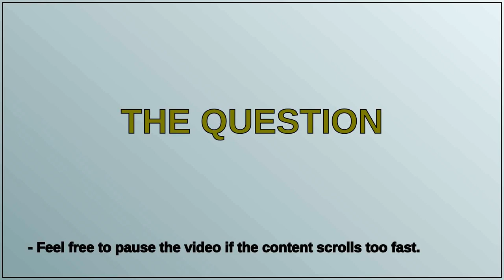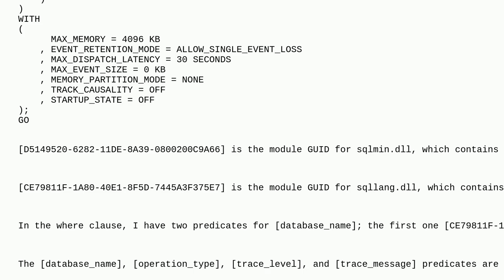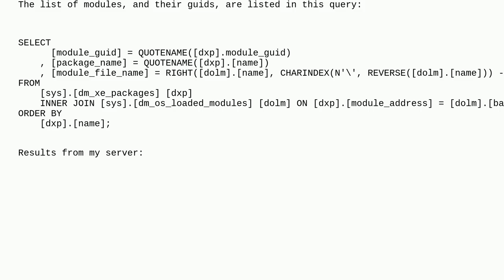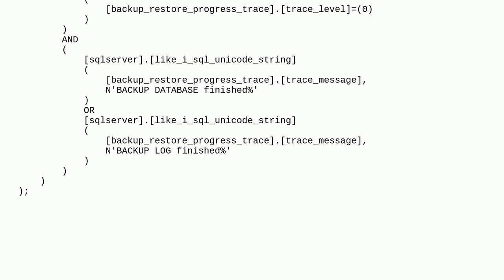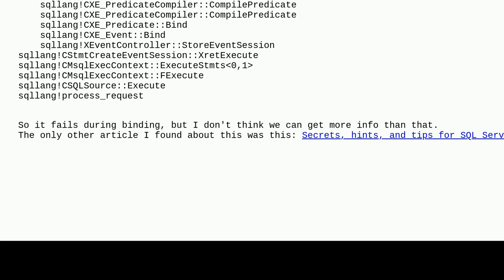Dba: How do I fully qualify event predicates for backup_restore_progress_trace Extended Events?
How do I fully qualify event predicates for backup_restore_progress_trace Extended Events?

A special thanks goes out to the community

  extended-events sql-server-2019 sql-server